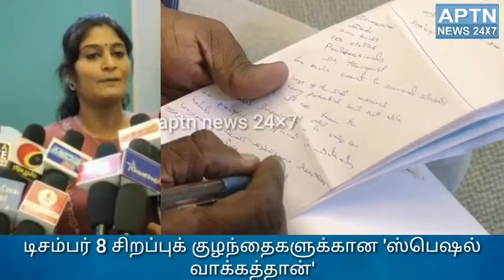December 8th Walkathon For Special Children's || APTN news